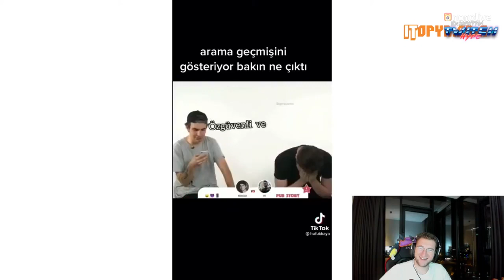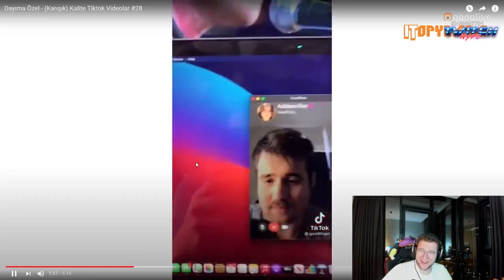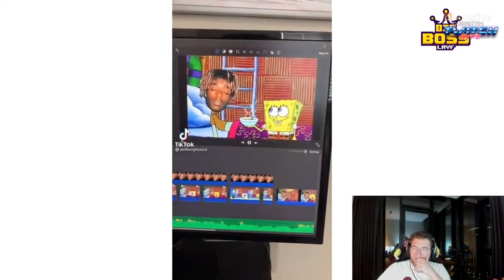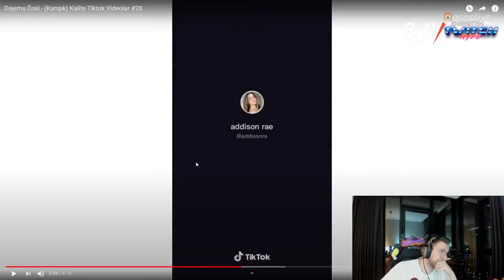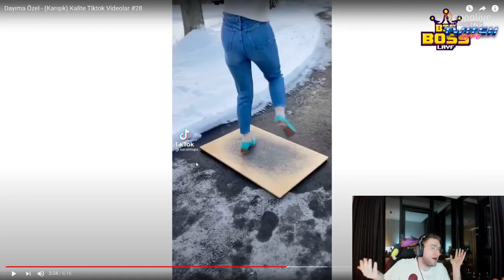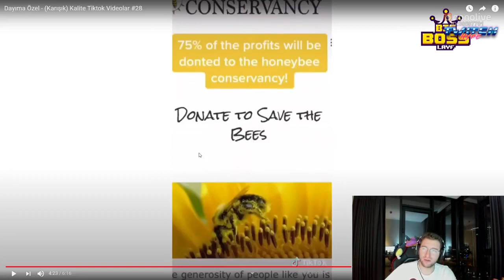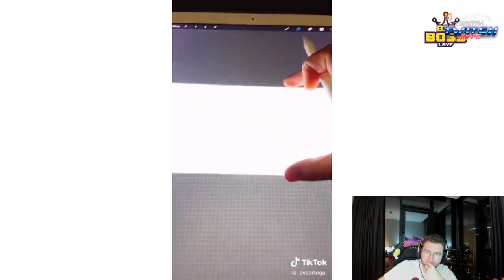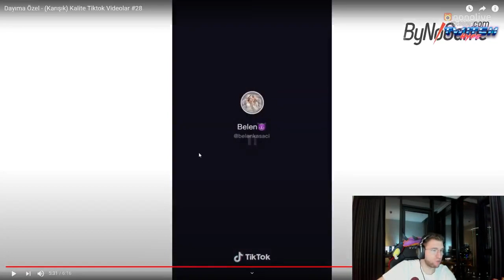Efe Uygaç - Dayıma Özel Kalite Tiktok Videoları #28 İzliyor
efe uygaç izliyor,efe uygac izliyor,efe uygaç,efe uygaç twitch,efe uygaç nonolive,efe uygaç tepki,efe uygac